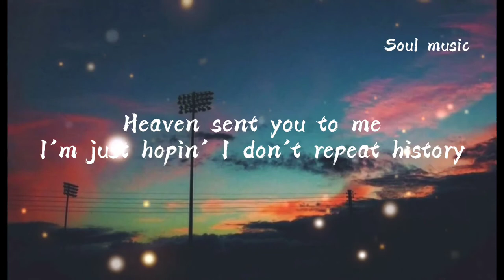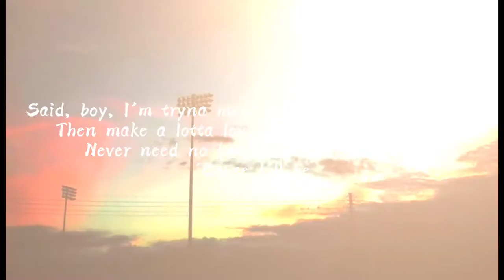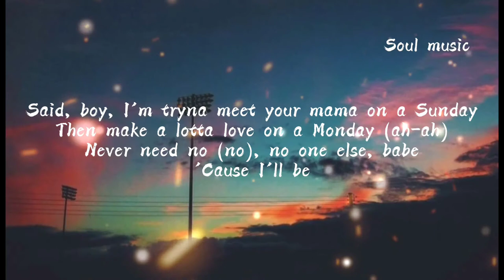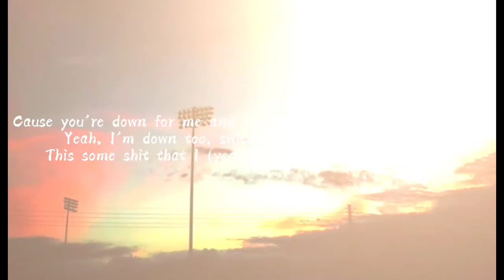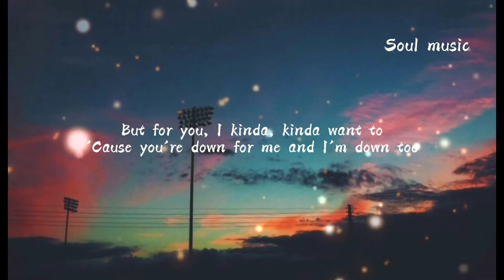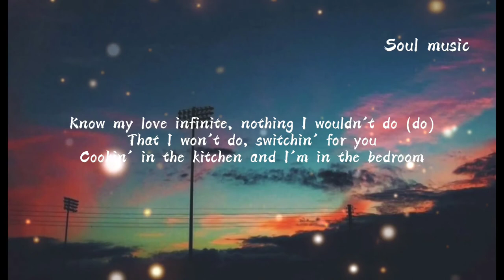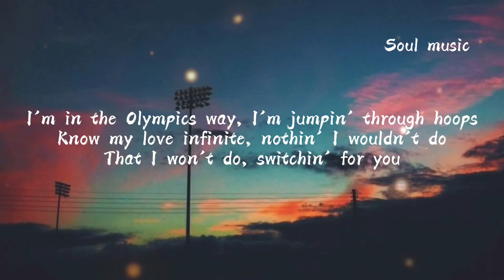Position - Ariana grande (Soul Music)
Lyrics Soul Music

Perfect, perfect
Cookin' in thе kitchen and…